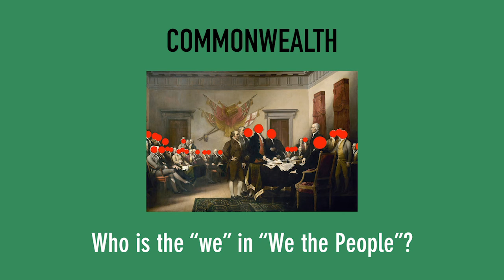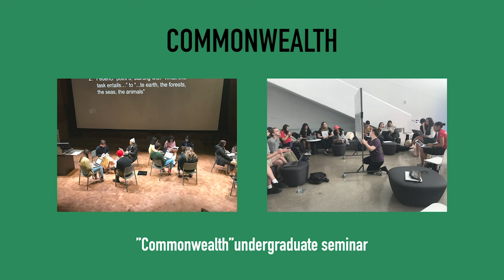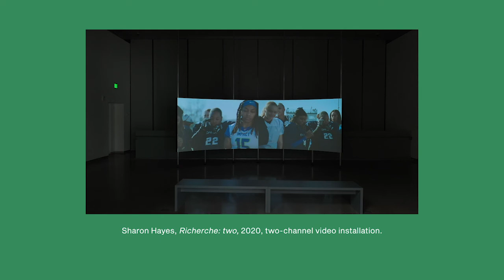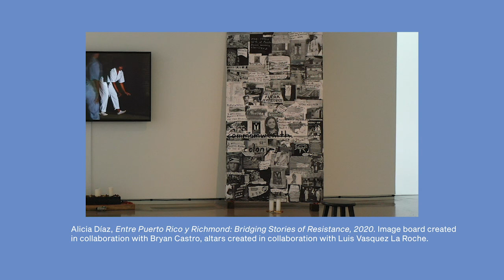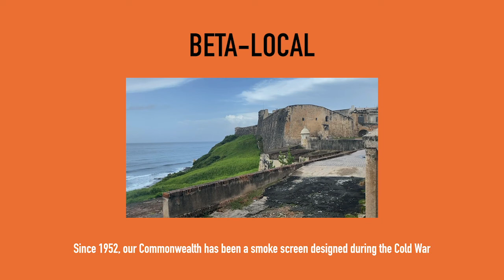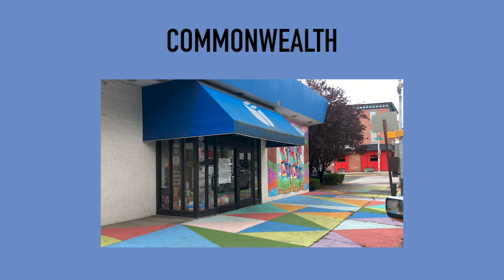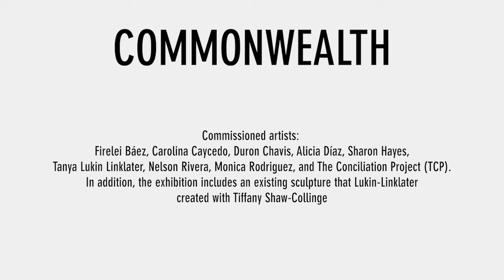"Commonwealth" Trailer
What do we share in common? Who is the “we” in “We the people”? How could we reimagine wealth and come together for common good?

"Commonwealth" explores these questions, and how our common resources are used to influence the wealth and well-being of our communities. "Commonwealth" is the outgrowth of a multiyear partnership between three dynamic, socially engaged contemporary arts organizations: the Institute for Contemporary Art at Virginia Commonwealth University (ICA at VCU) in Richmond, Virginia; Philadelphia Contemporary in Philadelphia, Pennsylvania; and Beta-Local in San Juan, Puerto Rico. The project explores the historical concept of “commonwealth” and its legacy in each of the three locations. It asks whether it’s possible to unleash the collective power embedded in that term while recognizing its connection to exploitation and colonialism. The question of how people understand common wealth, and the tension between individual choice and collective wellbeing, has become all the more relevant in 2020, a year that began with earthquakes in Puerto Rico and has continued with the historic impacts of the COVID-19 pandemic and the Black Lives Matter movement.

Using the tools of culture — from critical conversation to writing, image-making, performance and even gardening — Commonwealth offers paths to understanding both the unequal structures that shape our lived realities and ways that people might come together to make the world more equitable.